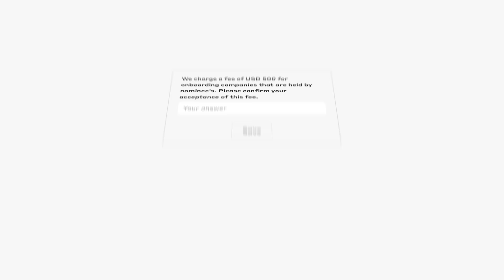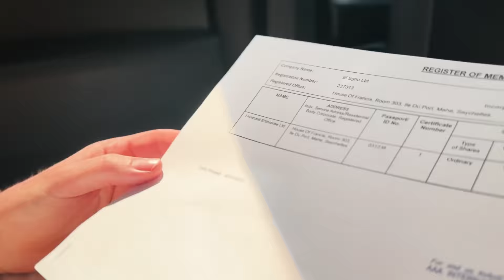Ich besuche meine Briefkastenfirma auf den Seychellen